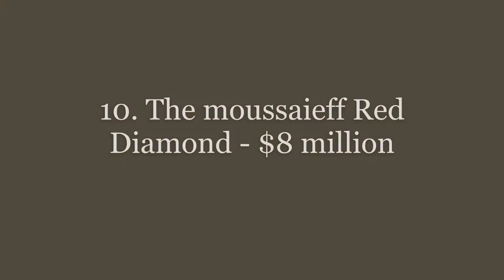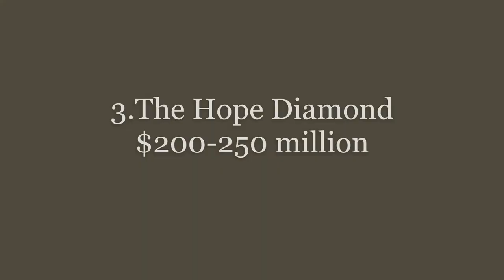TOP 10 most expensive diamonds in the world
Top 10 most expensive diamonds and their prices
be update by Mr TOP 10